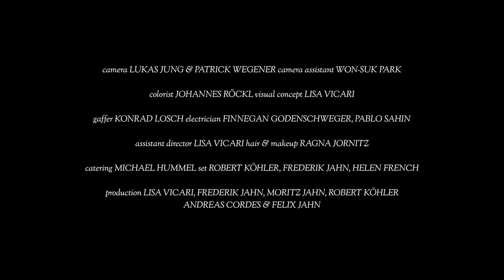Moritz Jahn - Boston II (clip officiel)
Do we need all those words to fill our lives with meaning? The plans? The promises? I’m sure even God doesn’t know what it’s all about. And even if she knew, she wouldn’t tell us.